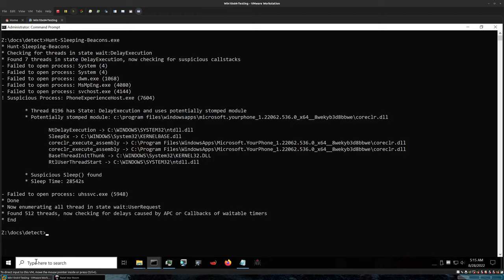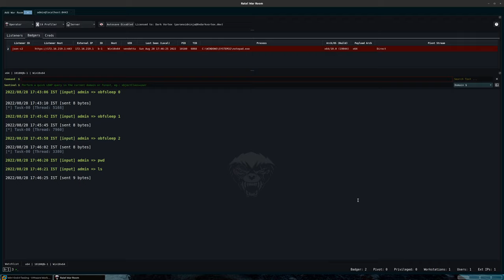Evading Waitable Timer Detection with BRc4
This video provides a brief demonstration of evading timer based detections with Brute Ratel C4.